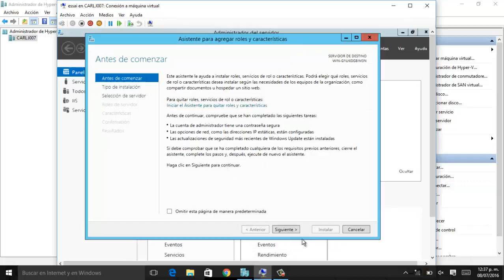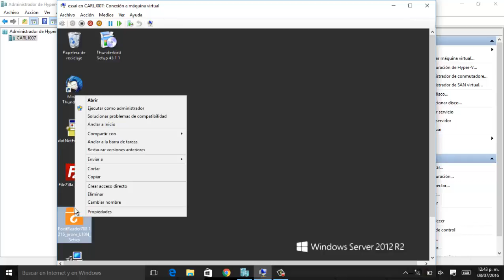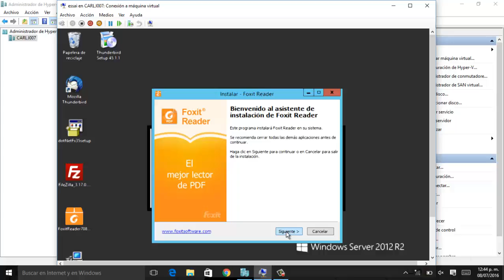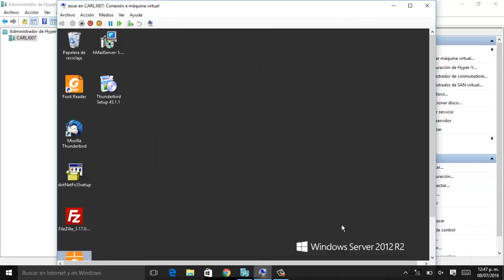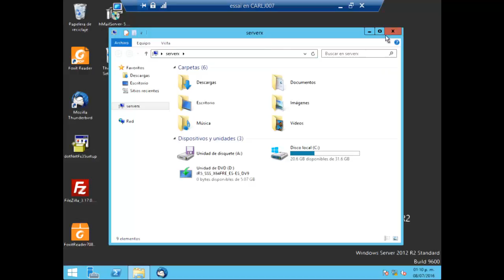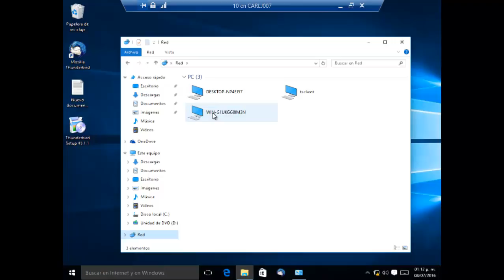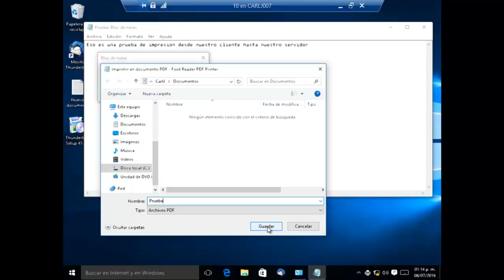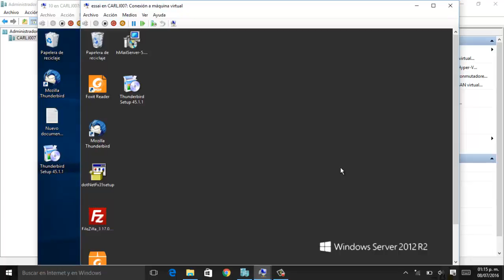instalación de servicio de impresión por Simpson, Alfredo, Carlens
instalación de servicio de impresión  sobre una maquina virtual